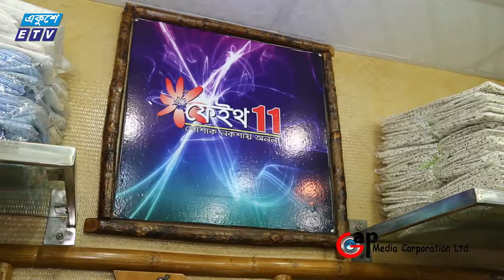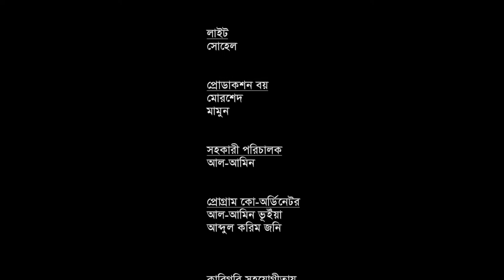Faith 11 Mirpur Showroom | Eid Shopping | Mahbub Tomal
For Your Any Kinds Of Media Solution, Gap Media Ltd.- 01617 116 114